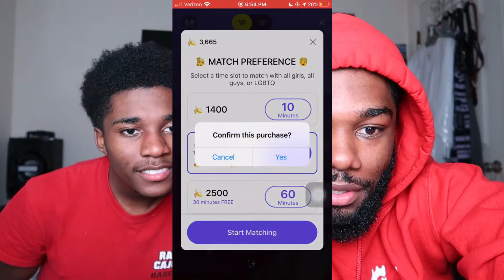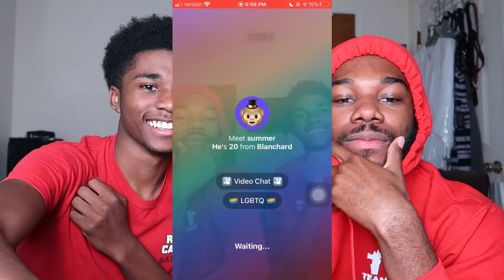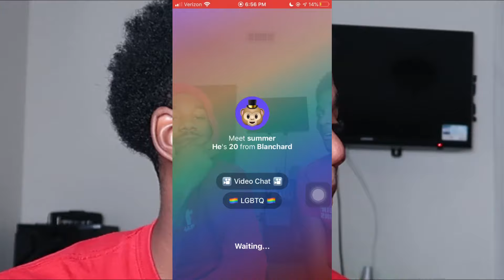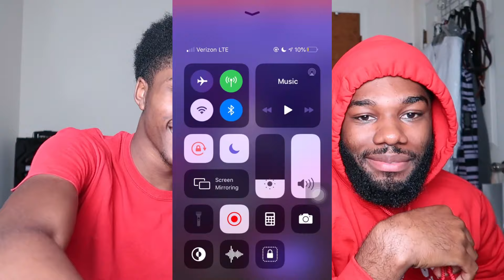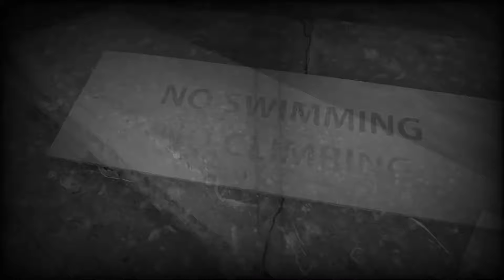I CLICKED L.G.B.T.Q On The Monkey App| YOU WONT BELIEVE WHAT HAPPENED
I CLICKED L.G.B.T.Q On The Monkey App .MAKE SURE TO SMASH THE LIKE BUTTON !

i went on the monkey app and was in for a suprise.